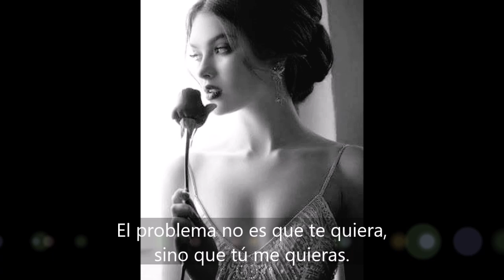El problema. Texto y voz: Eva Mª Maisanava Trobo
El problema no es querer,
sino que aún con todo te quiero.
El problema no es el amor,
sino que pese a todo te amo.

El problema no es desear,
sino que aunque no deba te deseo.

El problema no es que te quiera,
sino que tú me quieras.
El problema no está en una mentira,
sino en ser estúpidos y engañarse.

El problema no es que estemos casados,
sino que aún así nos amemos.

¡Ése y no otro es el verdadero problema!